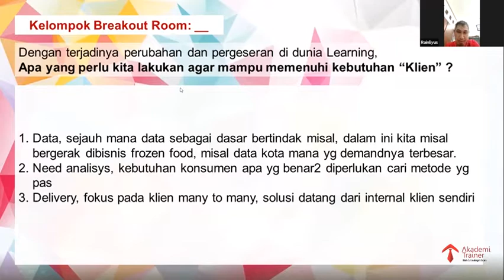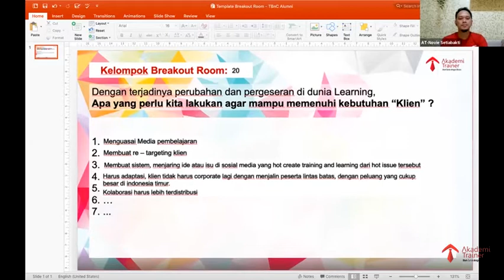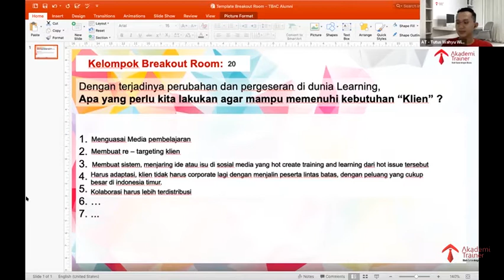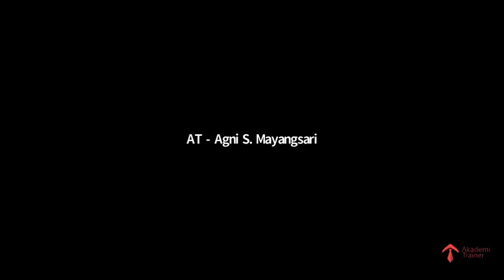Navigating The Future Of Learning (Part 3)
DUNIA TRAINING BERUBAH, TRAINER BERUBAH ATAU PUNAH?

Perubahan menjadi sesuatu hal yang membuat hati jadi gelisah bahkan jadi hal yang mengerikan. Apalagi jika kita sudah merasa nyaman dengan situasi sebelumnya.

Tapi saat ini tidak ada pilihan lain selain berubah atau malah kita yang akan punah. Begitupun dunia training saat ini terjadi perubahan besar.

Lalu bagaimana kita sebagai trainer mampu membaca arah perubahan dunia training?